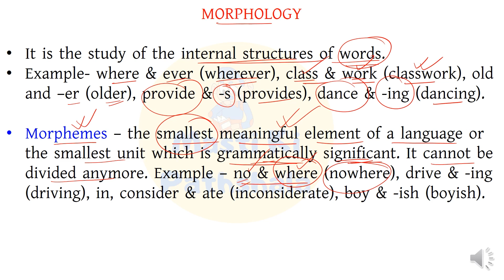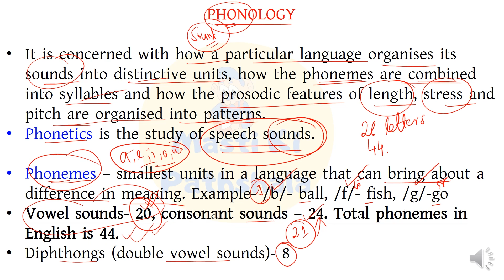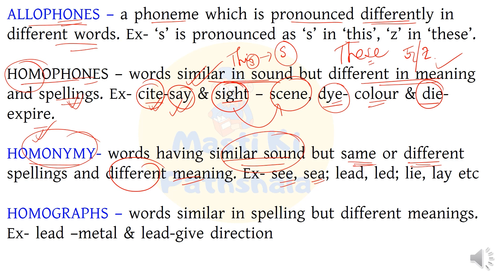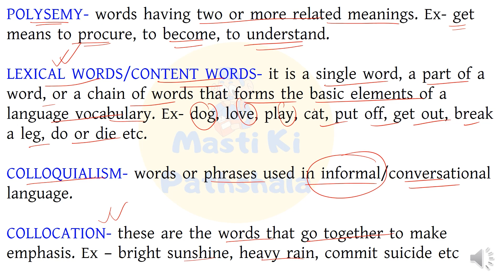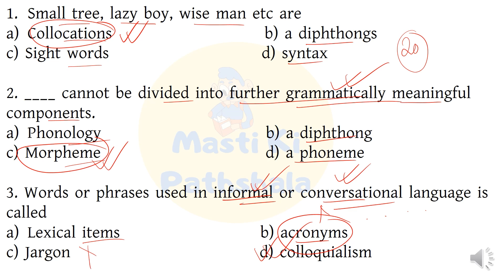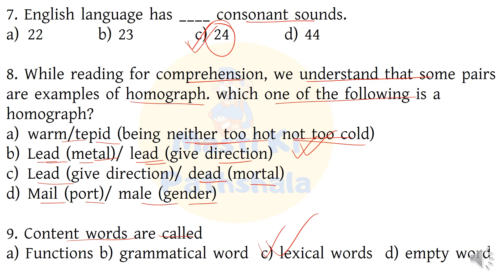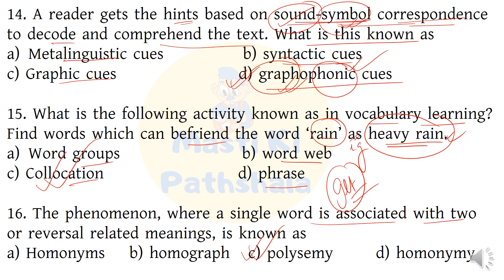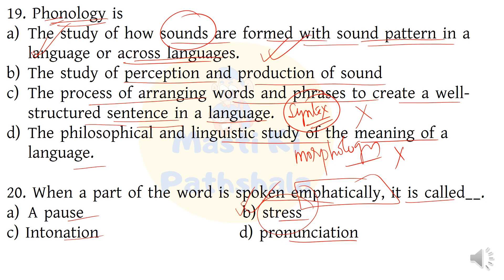Target CTET&TET-2022/PHONEME, MORPHEME, SYNTAX, SEMANTICS/ Class-18/ENGLISH PEDAGOGY/MORPHOLOGY